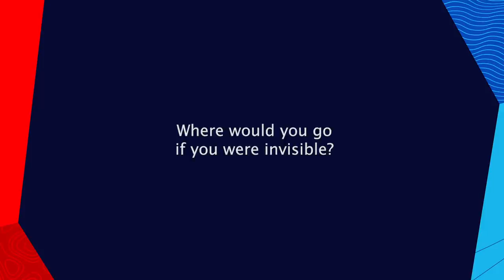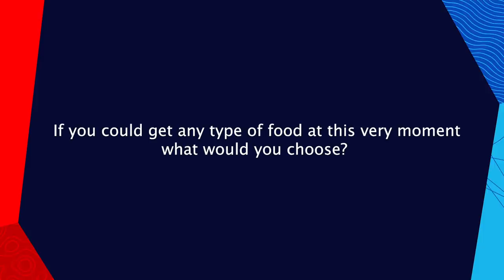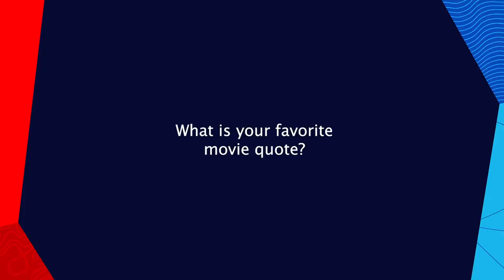Rapid Fire Questions with Tusse 🇸🇪, Gjon's Tears 🇨🇭 and Lesley Roy 🇮🇪 - Eurovision 2021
Tusse from Sweden, Gjon's Tears from Switzerland and Lesley Roy from Ireland answers a bunch of tricky rapid fire questions.
Who has "food, food, food, food, food" as their biggest addiction, whose favourite movie quote comes from a Harry Potter movie and who wants to start the day with a coffee and pain au chocolat?

That and much more will be reveled by this trio of  Eurovision 2021 artists.

If you could get any type of food at this very moment what would you choose?
What is your favourite movie quote?
What is your biggest addiction?